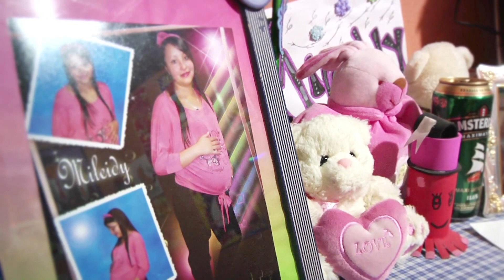ECO - experiencias artísticas en casa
Canción del Eco
Claudia Gaviria y Pilar Posada